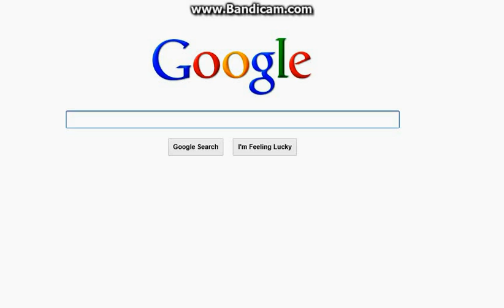burger tycoon 1